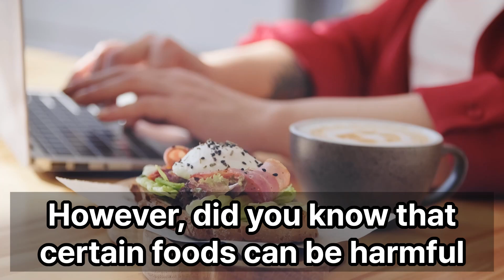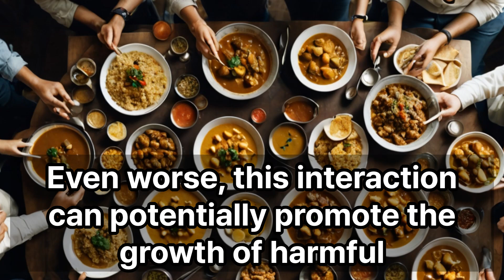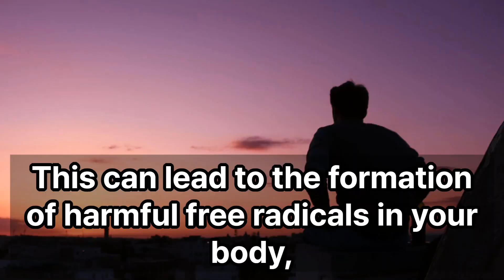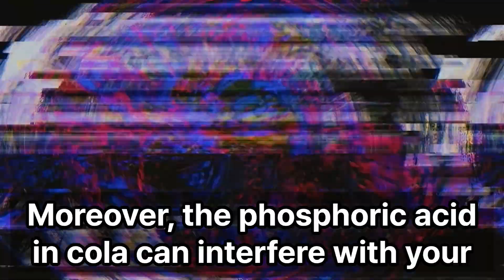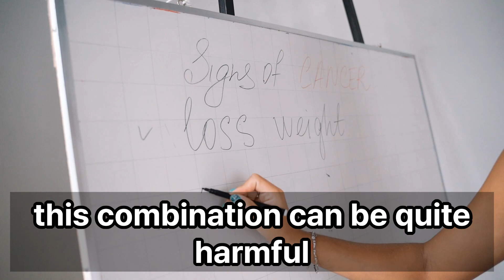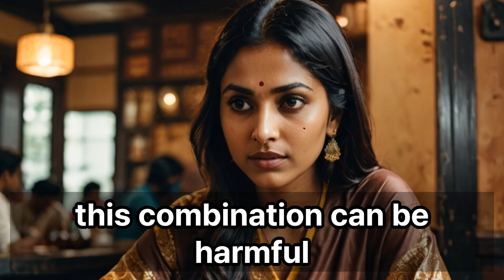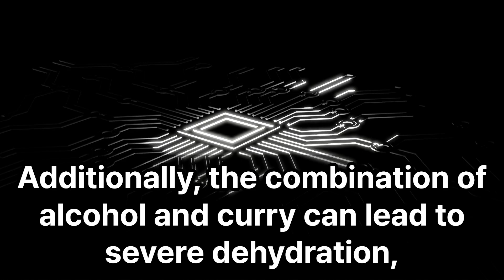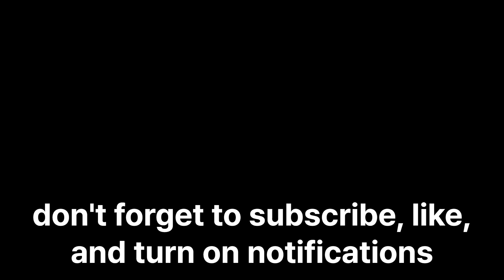10 Foods You Should Never Eat with Curry